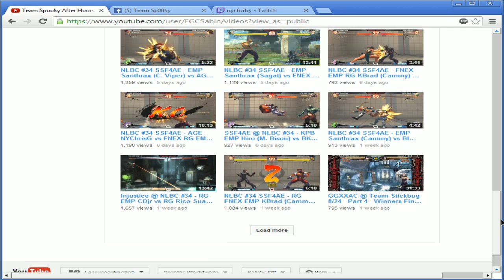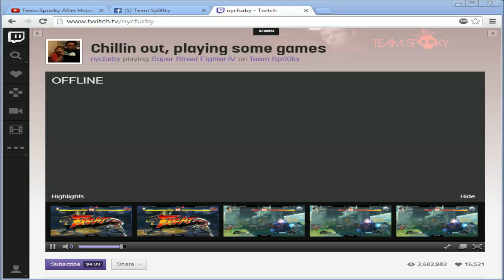SSF4AE Team Pie Stream @ LIVE NOW! - Smug vs Sanford FT10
Go check it out, Sanford is popping off vs Smug the Beast vs Sanford FT10